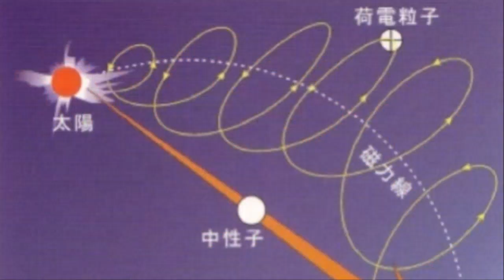💥💥【속보입니다.초비상걸린 일본 지금당장, 일본을 떠나라!지금당장,탈출해야 살 수 있다!지자기폭풍 G2 클래스 태양플레어 태양폭발 일본을 강타 일본열도 침몰위기!】